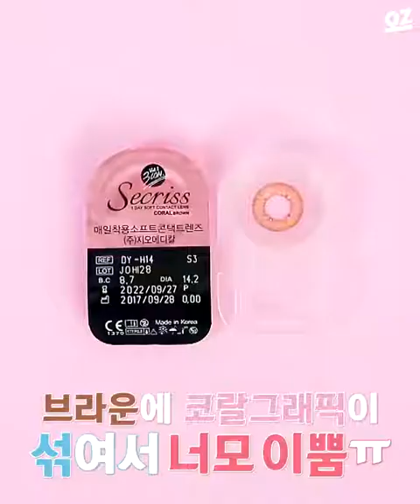봄이오면 생각나는! '코랄 뷰티 아이템 모음' 【오뷰리뷰】2